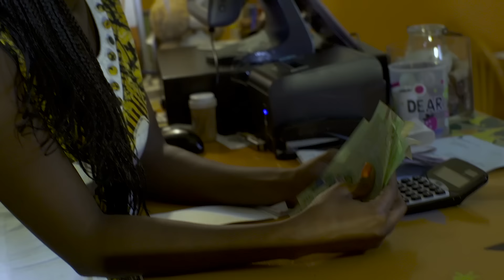Afrotronix Soudani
Often, immigrants arrive in North America dreaming of a better life but the chaos of our fast paced culture and debt often catch up, fostering doubt on their "better life".

Dance and performance: Axelle Munezero, Ricky Saint-Jusna

Effects: Marc-André Cossette

Special thanks to Diolo Traiteur for the Restaurant; Cuisine Sénégalaise et autres saveurs Africain.
232 Rue Jean-Talon-Ouest, Montréal, QC H2R 2X5